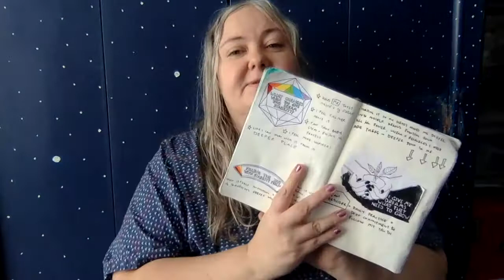Tour The Year of Dreams 2019 Day 4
Play along with me! Get the first week in the Year of Dreams FREE right